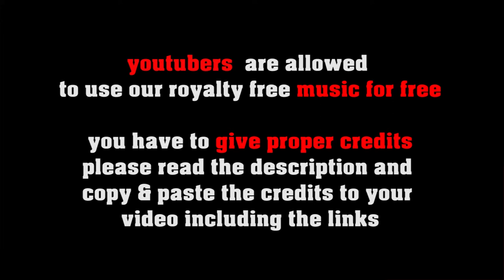We Wish You A Merry Christmas - free christmas carol in folk style by freesoundmusic.eu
1. Choose the music you like best for your clip
2. convert the video to mp3
3. sync the mp3 to your clip
4. upload your video to your channel
5. add song title and the link to the music clip on our Freesoundmusic channel in your description.